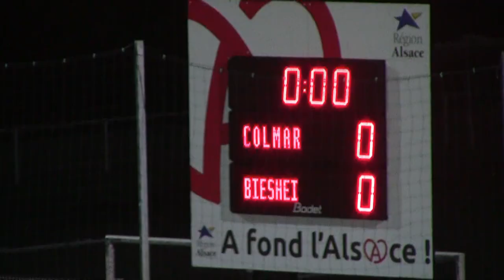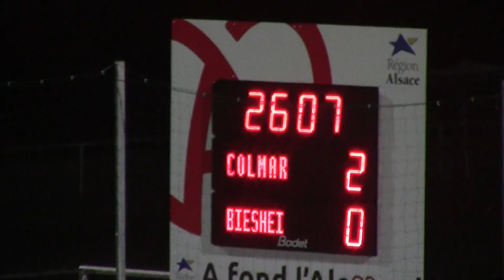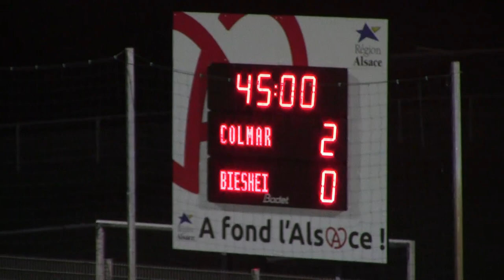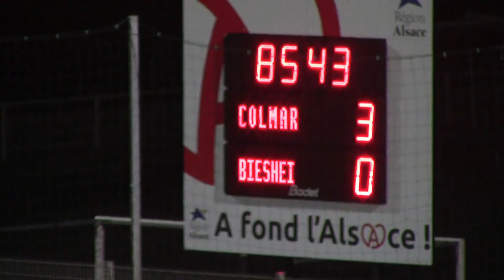CFA 2: SR Colmar ll - Biesheim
Résumé du derby de l'Est entre les deux clubs Haut-Rhinois de CFA2 groupe C
résumé du 02/11/2013